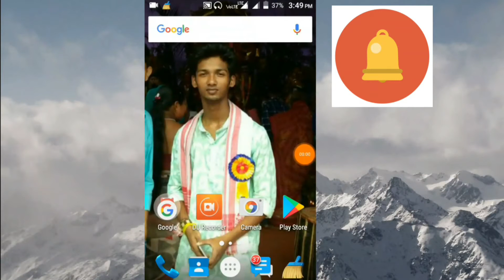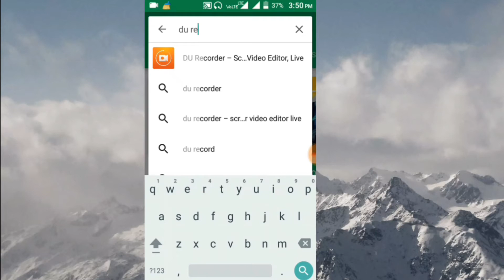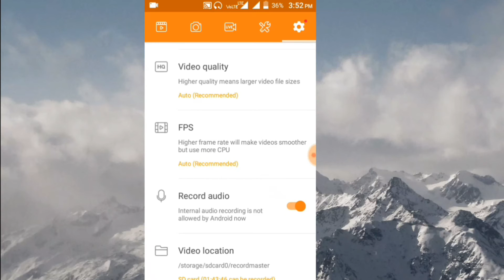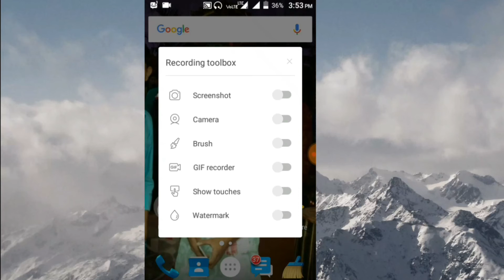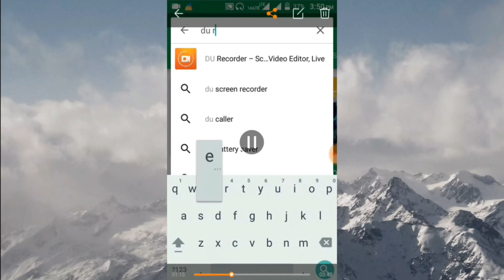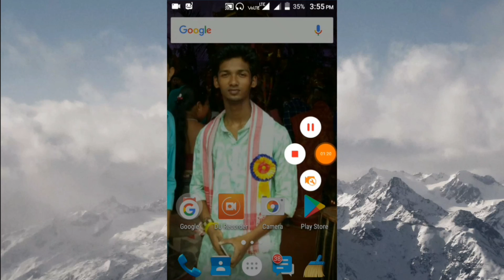How to record android mobile screen